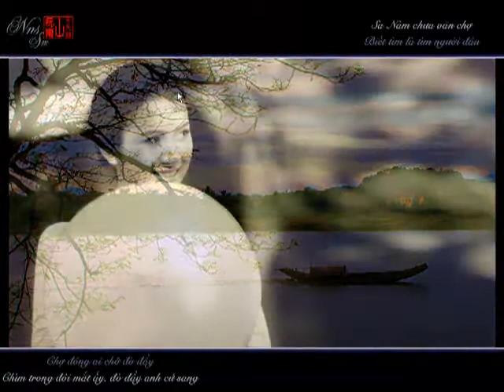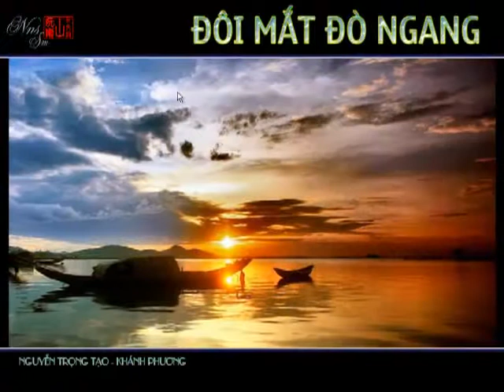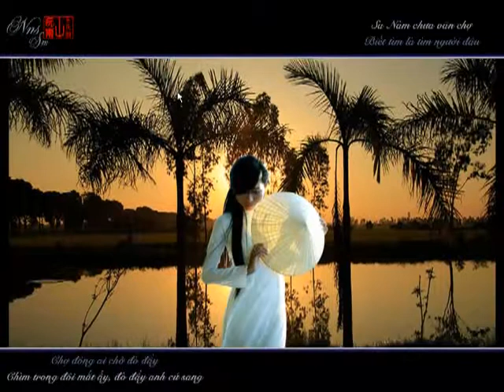Ðôi Mat Ðò Ngang -Nguyen Trong Tao -Khanh Phuong -NNS&SM